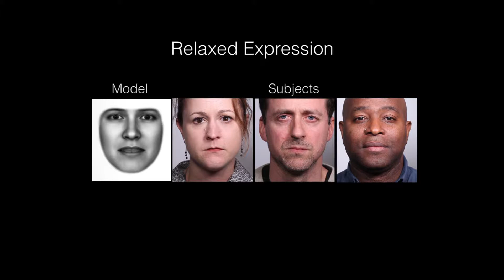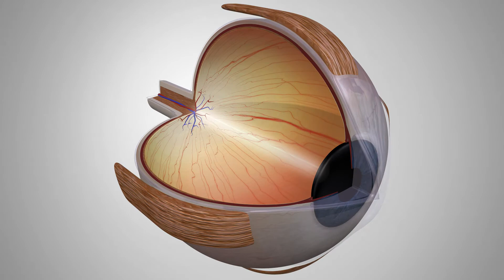Why And How Eye Facial Expressions Evolved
for context on how facial expressions may be universal due to the evolution of the eye.